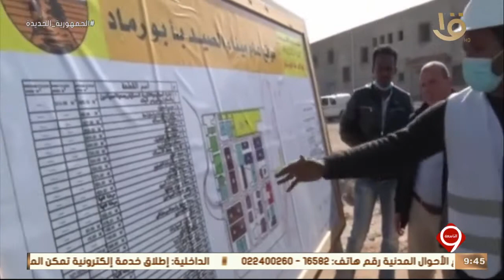نشرة التاسعة| محافظ البحر الأحمر يفتتح محطتي رفع وتحلية المياه برأس حدربه وأبو رماد